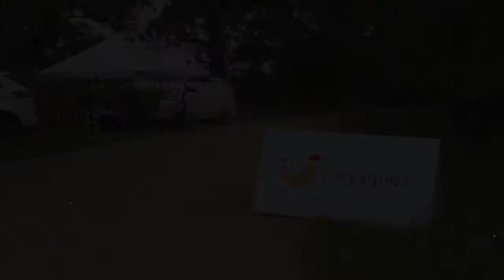Comunidad de Caucaseco Palmira recibe jornada médica Mayagüez